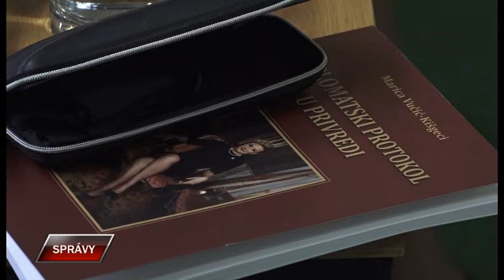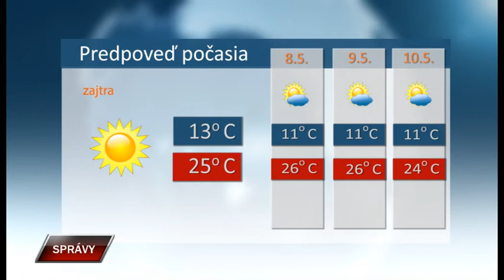Spravy 6 5 2022